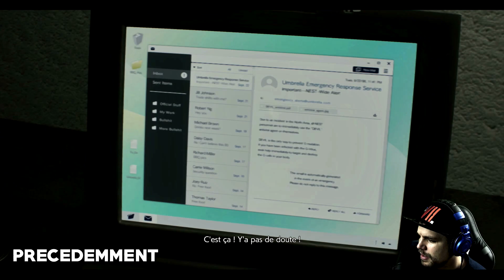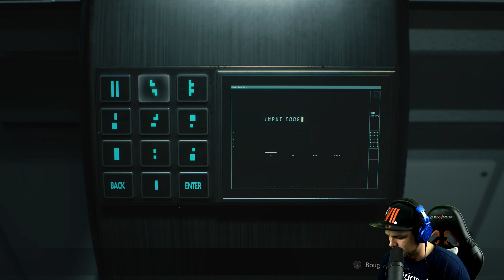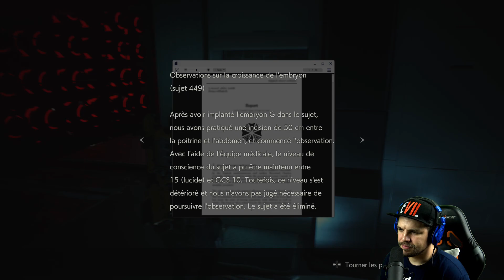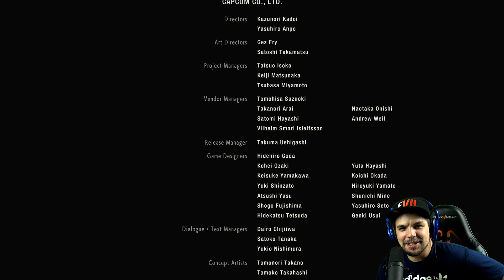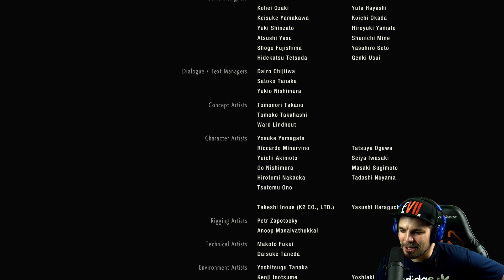LA FIN DE L'HISTOIRE ;( !! Resident Evil 2 Remake (Claire Bis #5)